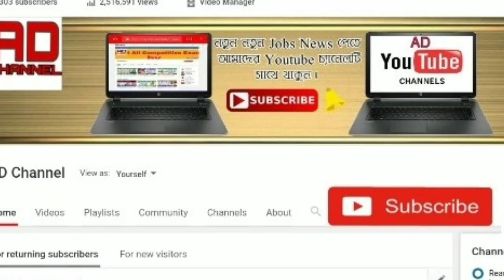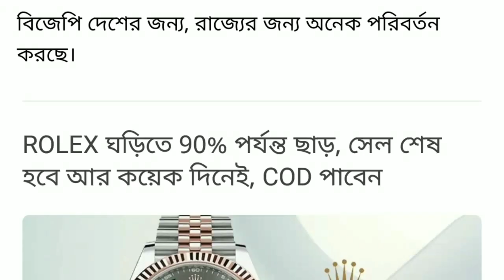এইমাত্র বিজেপিতে যোগ দিল অভিনেত্রী শ্রাবন্ত্রী ।। Today Srabanti chatterjee joined BJP party